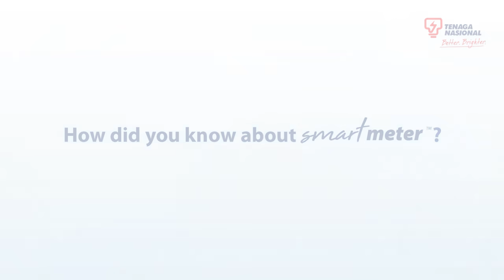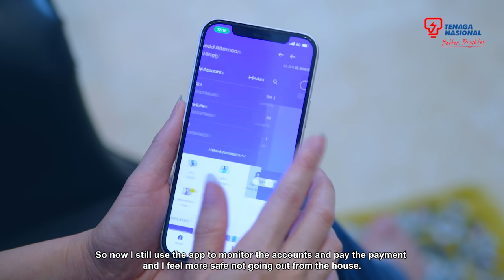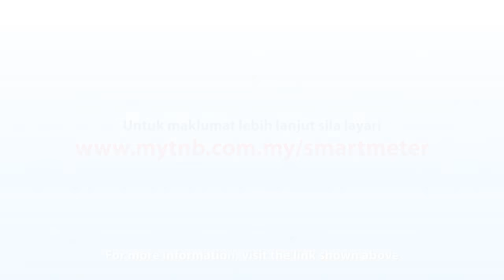SmartUsers: Shanice & Aniq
The benefits of Smart Meter are as clear as day for both Shanice and Aniq! They’ve enjoyed using it together with the myTNB app to monitor their daily usage and pay their bills. Want to know more about Smart Meter? to find out.